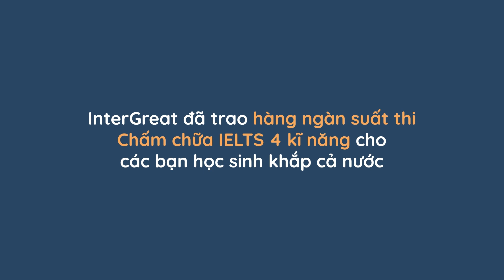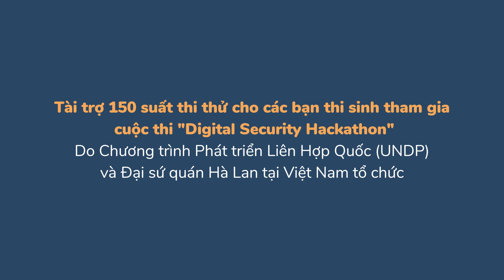Thi thử IELTS 4 kỹ năng - Biết điểm ngay sau 30 phút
IELTSOnlineTests.com luôn tin rằng công nghệ sẽ là trợ thủ đắc lực của con người trên hành trình tìm kiếm tri thức. Chính vì vậy, để thuận tiện hơn cho người dùng và giúp nâng cao hiệu quả của việc tự học IELTS, đội ngũ chuyên gia tại IELTSOnlineTests.com đã miệt mài nghiên cứu và cho ra mắt sản phẩm IeltsGPT - Thi thử IELTS 4 kỹ năng. Bài test có độ tương đồng lên đến 95% so với đề thi chính thức, giúp thí sinh tự tin hơn khi đối mặt với kỳ thi thật.

IELTS Online Tests (IOT) là một sản phẩm của Tập đoàn Giáo dục InterGreat được thành lập từ năm 2008 có văn phòng tại 12 quốc gia. Trụ sở chính của InterGreat tọa lạc tại 29 Threadneedle Street, London.

IOT hiện đang là Website luyện thi IELTS có lượt truy cập nhiều nhất trên 120 quốc gia với hơn 28 triệu học viên. Chúng tôi là một trang web theo định hướng cộng đồng, cung cấp các đề thi và bí quyết thi IELTS miễn phí. Cùng với những tính năng công nghệ tân tiến, học viên có thể dễ dàng thực hiện các bài thi IELTS trực tuyến, từ đó cải thiện điểm thi IELTS nhanh chóng và hiệu quả.